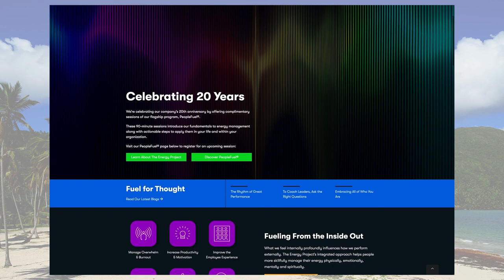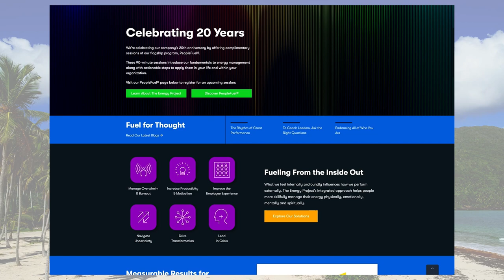Peak Energy For Your Richest Possible Life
Today's conversation is with Tony Schwartz. He's the New York Times best-selling author who started his career as a journalist, and the first book he wrote was "The Art of the Deal" which he co-authored with Donald Trump.

It led to a lifelong investigation of the factors that shape our beliefs and identity, the influence of our early caregivers and the ways that we can heal and grow by accepting and acknowledging both the best and worst in ourselves.

In this conversation Tony shares the frameworks and life-lessons that can help all of us live more wisely and skillfully.